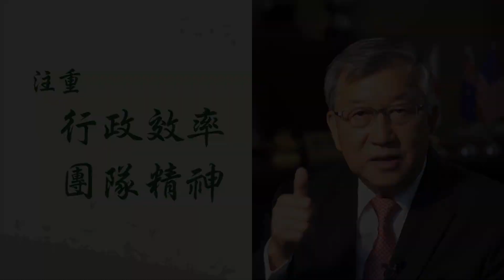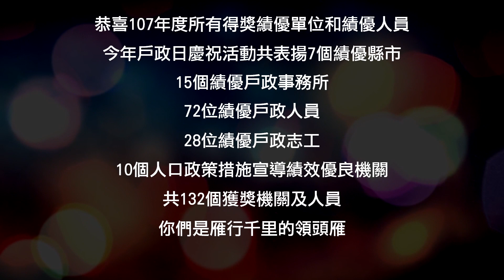內政部107年戶政政策宣導影片-雁行千里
上傳機關：臺北市政府民政局